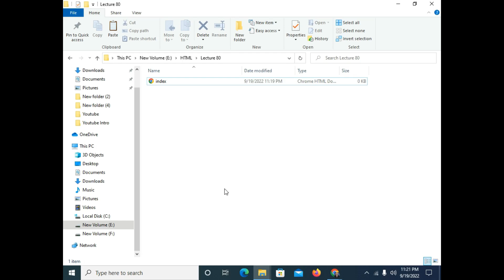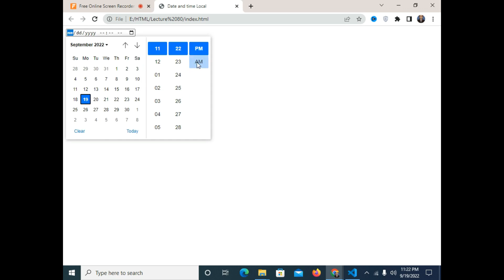HTML DateTime Local Tag HTML Lecture 77